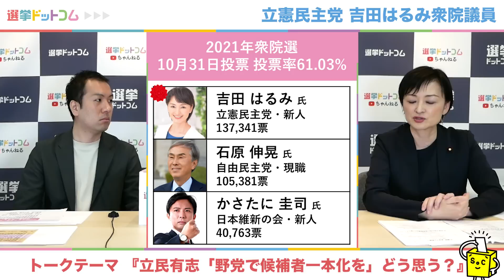【立憲】維新が脅威！？共産も含めた野党共闘の実現方法に迫る！「対維新」の姿勢はおかしい？｜第210回 選挙ドットコムちゃんねる #2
今回は衆議院議員・吉田はるみさん（立憲民主党）をゲストにお迎えしました！

「野党で候補者一本化」、「東京でも維新はすごい？」について質問。”奇跡の野党統一”と称された東京8区で当選した吉田さんの答えとは？

◆切り抜き職人募集中◆

‹ゲスト›
吉田はるみ｜立憲民主党・衆議院議員（東京8区）

‹MC›
鈴木邦和｜選挙ドットコム編集長